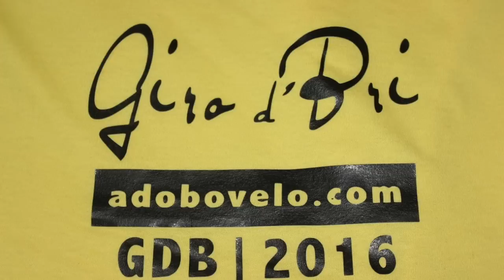Giro de Bri Stage I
Giro de Bri Stage I Saturday Feb. 27, 2016. Thank you very much everyone! Excellent job everyone! Congratulations to all Stage I finisher! My pride and joy to show you my memorable moments on video/photo! Sorry in advance for not capturing all photos or used without permission!